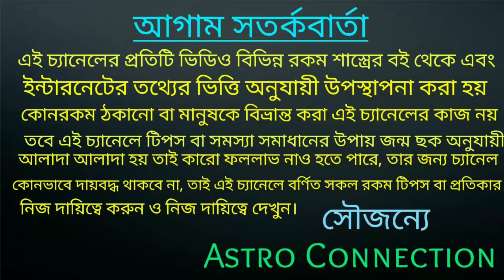আপনি কি ভগবান শ্রীকৃষ্ণের দর্শন পেতে চান তাহলে ভিডিওটি সম্পূর্ণ দেখুন|Janmashtami special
আপনি কি ভগবান শ্রীকৃষ্ণের দর্শন পেতে চান তাহলে ভিডিওটি সম্পূর্ণ দেখুন।